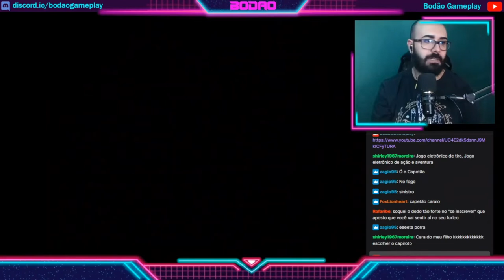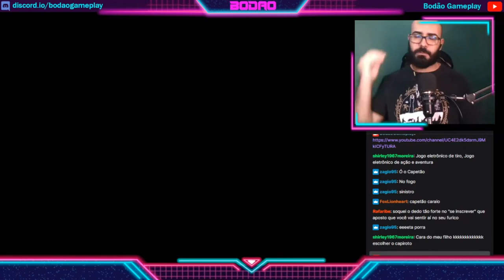Bando de pombo do DEMÔNIO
Salve galera!
O Arma ou Harpia, como eu chamo nos vídeos, mas no geral foram boas lutas. Rumando ai para o palácio de gelo e o ultimo encontro com o Arma. Nos próximos episódios